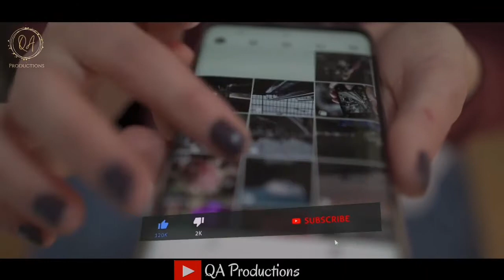Top Bowlers of Indian Premier League and Pakistan Super League All the Time | QA Productions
Top Bowlers of Indian Premier League and Pakistan Super League All the Time.